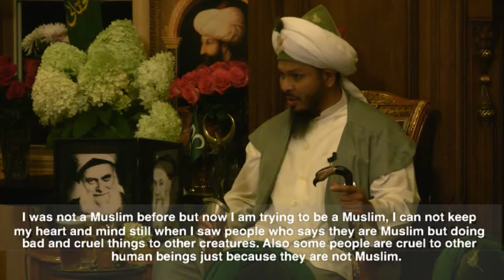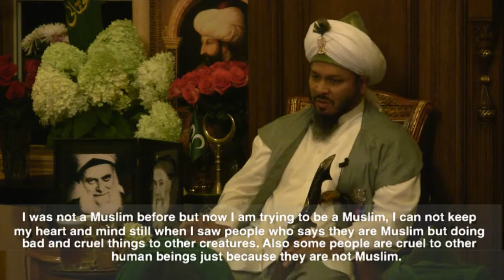Q&A: I cannot keep my heart and mind still when I saw people being cruel to other creatures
Shaykh Lokman Efendi - The Khalifah of Sahib-ul Sayf Shaykh Abdulkerim el Kibrisi
Osmanli Dergahi - New York

Q&A: I was not a Muslim before but now I am trying to be a Muslim. I can not keep my heart and mind still when I saw people who says they are Muslim but doing bad and cruel things to other creatures. Also some people are cruel to other human beings just because they are not Muslim.

U.S.A.